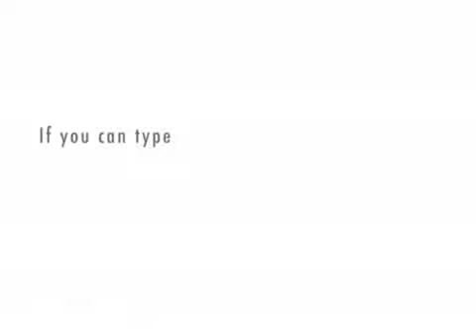It's Emily's Birthday, I Think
It are her birfday.